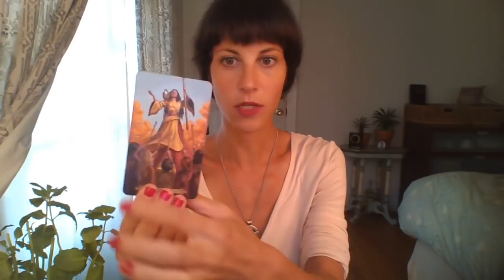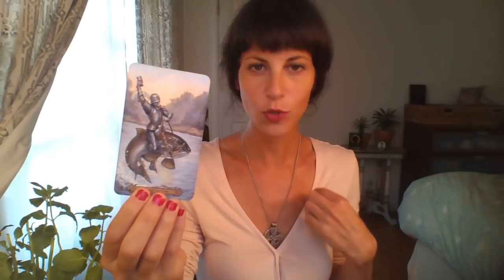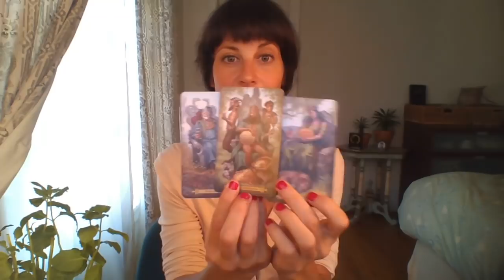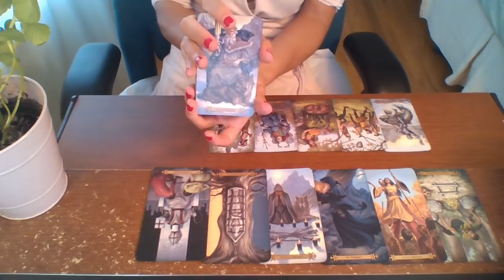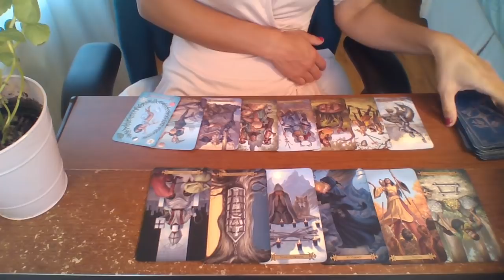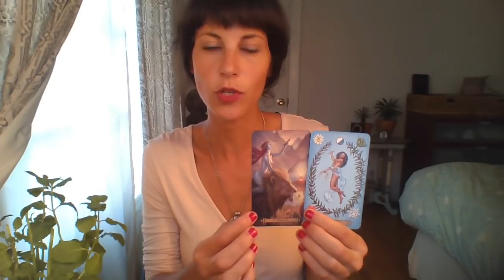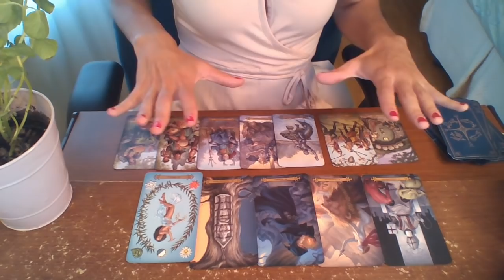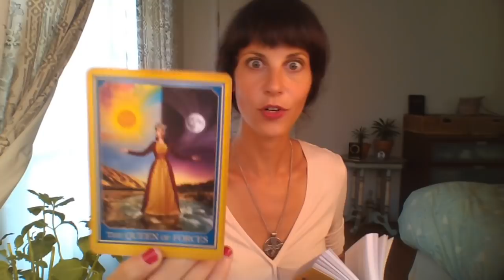SCORPIO October 2018 | MASTER YOUR FIRE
1 hour PRIVATE READING LIVE Video Chat OR Phone Call:

Tarot Deck: The Spellcasters Tarot
Oracle: The AKASHIC TAROT